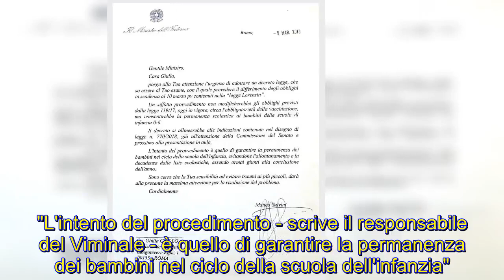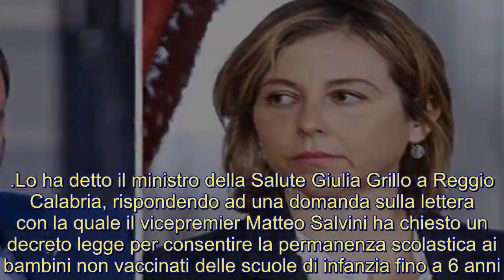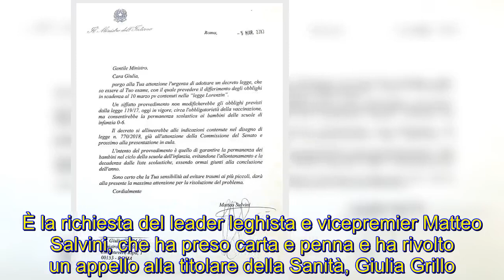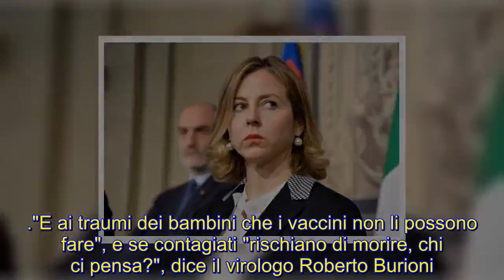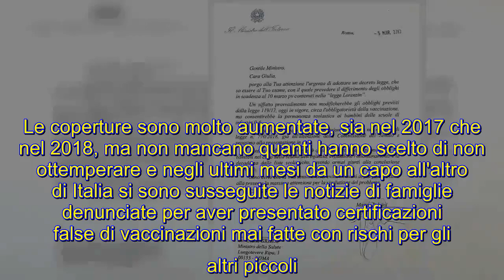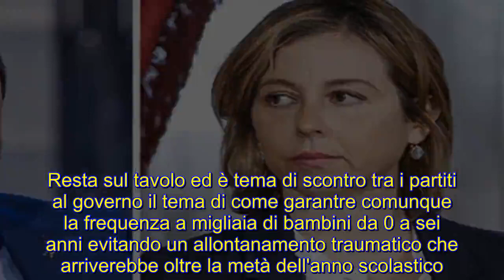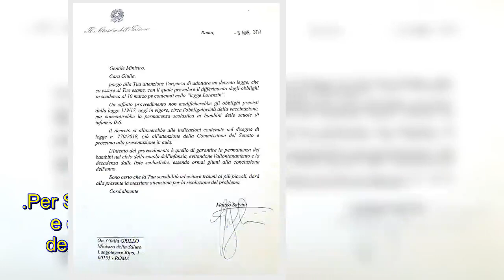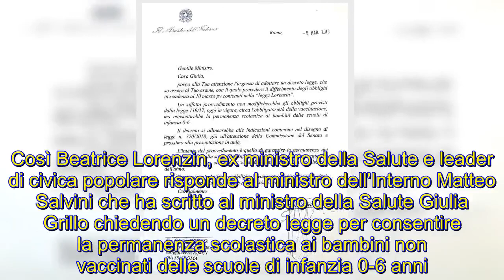Nuovo decreto: Salvini ha scritto a Grillo, un decreto per i bambini sulla vaccinazione